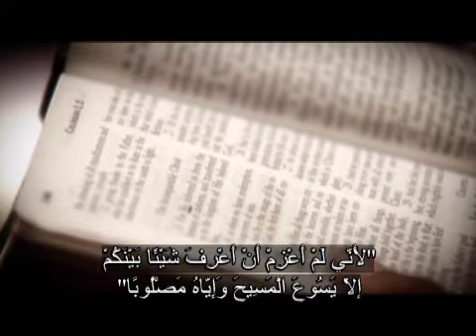AMS GTY MAR E AST35